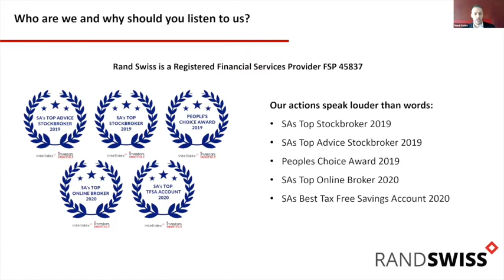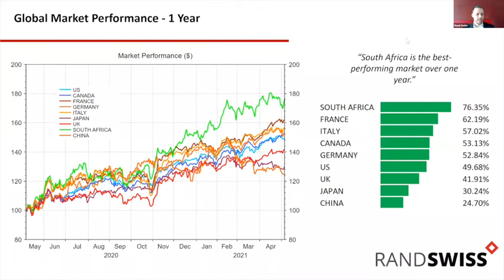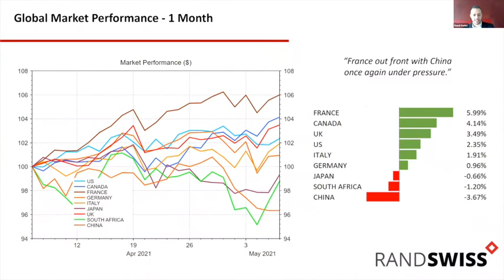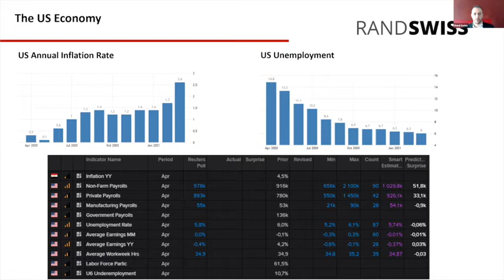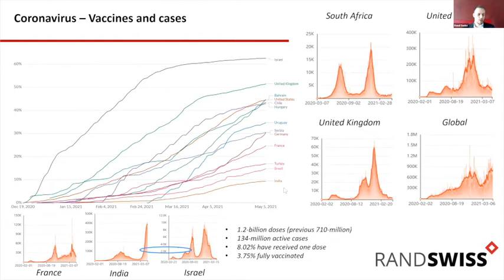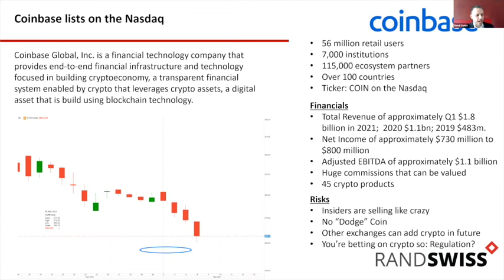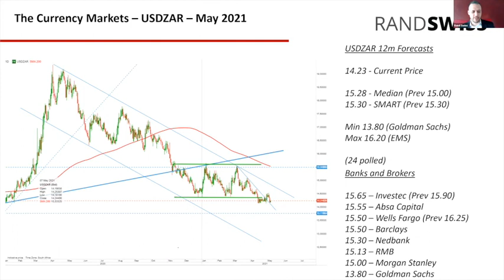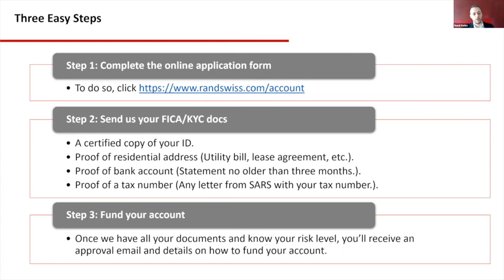Risks and opportunities for May 2021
In this video Portfolio Manager, Gary Booysen, will take you through the market moving events of April 2021, as well as what you can expect in the month ahead. He’ll also highlight any key risks and opportunities that could impact your current portfolio allocation and share our latest investment ideas.

For additional insights, don't miss our upcoming webinars - follow this